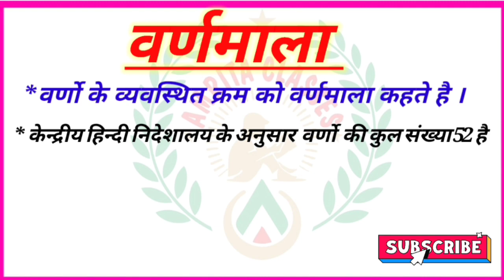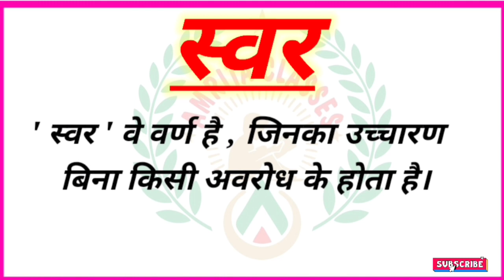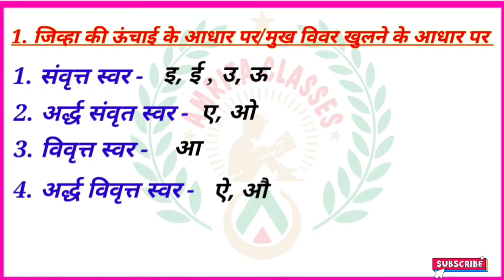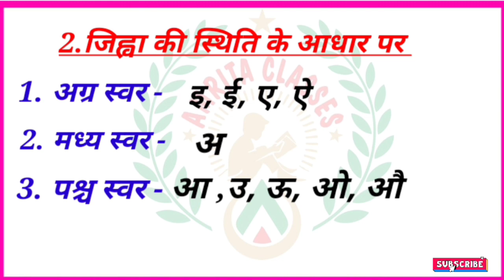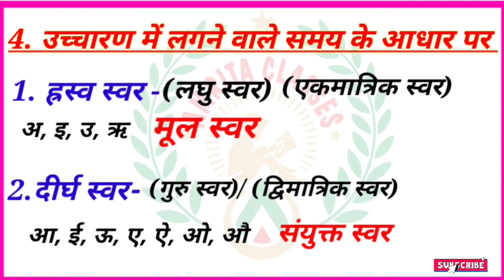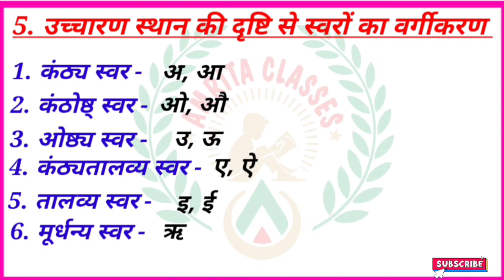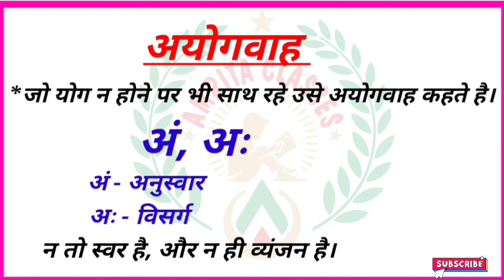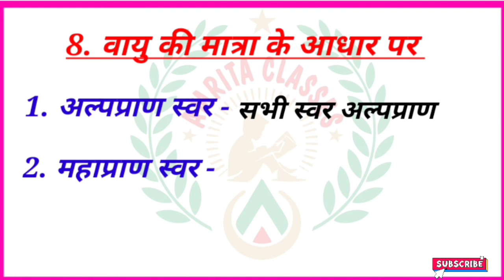सामान्य हिंदी|| भाग -1|| हिंदी वर्णमाला|| UP POLICE Sub-inspector|| UP POLICE CONSTABLE|अन्य परीक्षा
जय हिन्द
मैं अमृता UPSI टॉपर
 इस चैनल का उद्देश्य ये है कि आपका वर्दी का सपना पूरा करने में मैं सहयोग कर पाऊं
मैं अपनी एग्जाम टॉप करने की strategy
UPSI exam को कैसे क्लियर कर सकते हैं
विभाग का experience आप लोगो से शेयर करूंगी
 इस चैनल के माध्यम से
 मैं आप लोगो को UPSI एग्जाम से संबधित पुलिस विभाग से सम्बंधित सारी जानकारी आप लोगो को देती रहूंगी

इस चैनल को बनाने का उद्देश्य उन लोगो की हेल्प करना है जिसका सपना है वर्दी
मैं UPSI टॉपर बहुत सारे लोगो के msgs आते है कुछ लोग पर्सनल पूछते है कि upsi की तैयारी कैसे करे
मैं उनकी जितना संभव हेल्प करने की कोशिश करती हूं
इस चैनल को बनाने का उद्देश्य सिर्फ ये है कि जो लोग मुझसे संपर्क में नही है पर ओ जानना चाहते हैं कि मैने कैसे पढ़ाई की थी
कैसे मैने टॉप किया
के हर सवालों का रिप्लाई कर पाऊं और जितना संभव हो सके सबकी हेल्प कर पाऊं
 ड्यूटी के इतने busy schedule में जितना भी समय मिल पाता है मैं आप लोगो की हेल्प करने की कोशिश में रहती हूं
 अगर आप लोगो को मेरे वीडियो से थोड़ा सा लाभ होता है तो मेरे चैनल से जुड़िए
ताकि आप अपने वर्दी के सफर तक सफलतापूर्वक पहुंचो

samanya hindi
सामान्य हिंदी
Hindi varnmala
हिंदी वर्णमाला